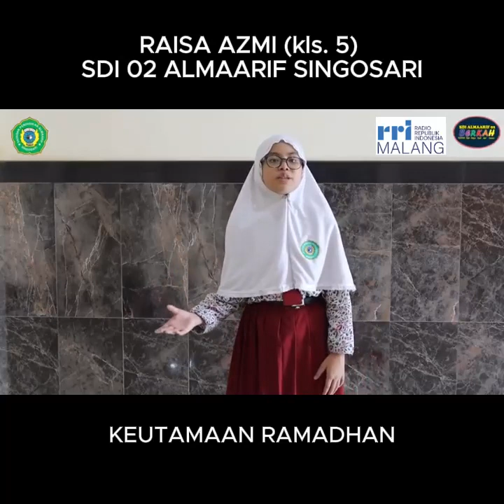RAISA AZMI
RAISA AZMI (kls. 5)
SEKOLAH : SDI 02 ALMAARIF SINGOSARI
 JUDUL PIDATO : keutamaan romadhon